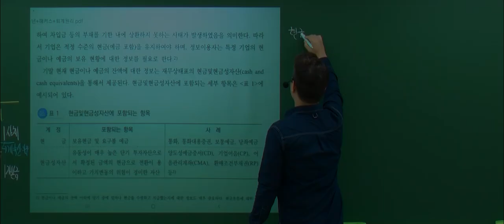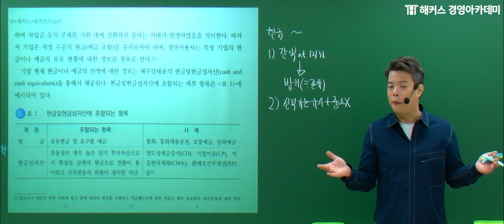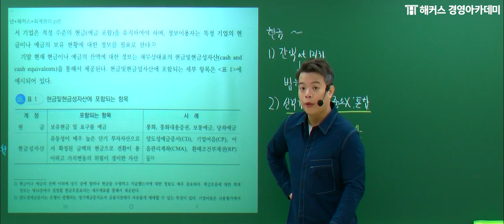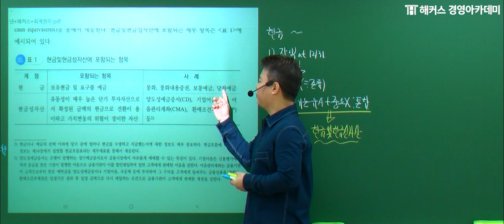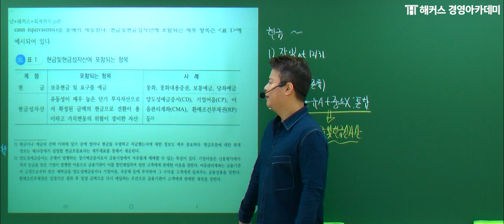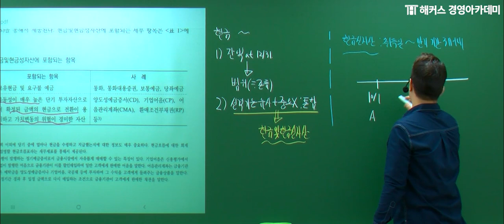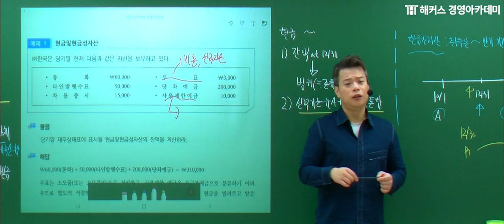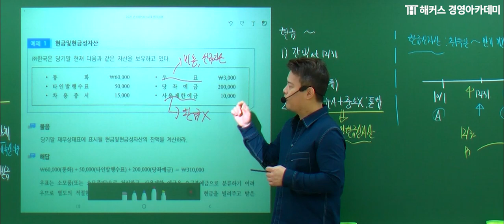[세무사/회계사] 정윤돈 회계원리 '현금 및 현금성자산'ㅣ세무사, 세무사연봉, 세무사과목, 세무사시험과목, 공인회계사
💙 [회계사/세무사 입문] 정윤돈_회계원리

📖 정윤돈 교수님의 회계원리 수업 POINT! 💯
√ 무작정 암기는 NO, 논리를 이해 YES !
√ 어려운 용어를 도식화하여, 이해하는 방법을 제시 !
√ 핵심포인트만 뽑아뽑아, 시간 절약 !
√ 개념을 문제에 적용, 실전 감각 극대화 !

👑세무사/회계사도 역시 HACKERS👑